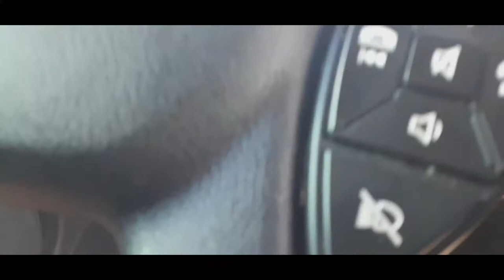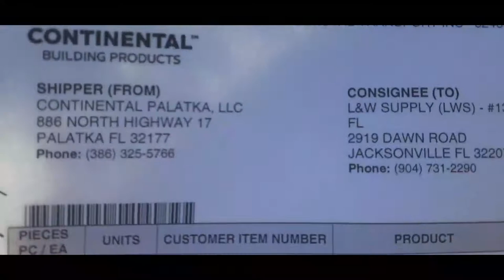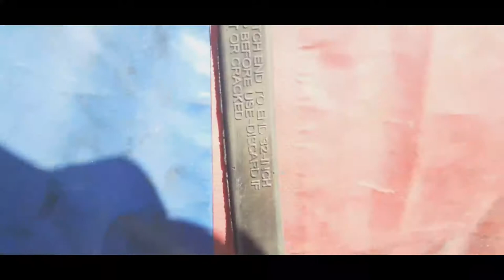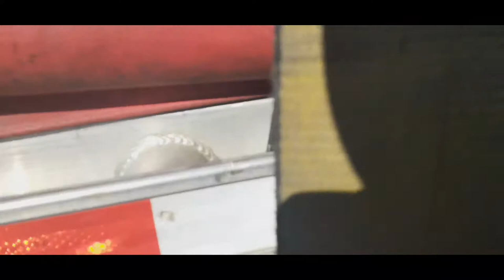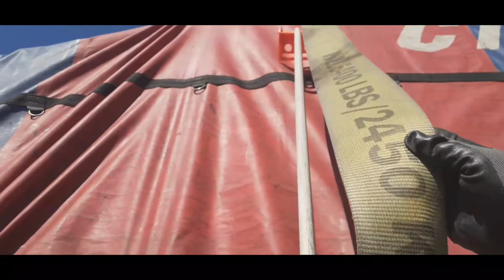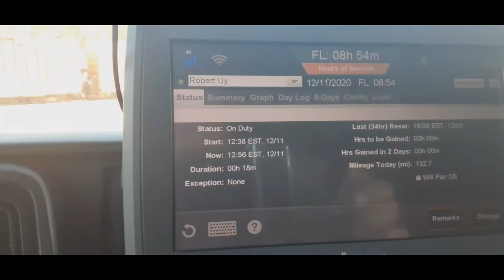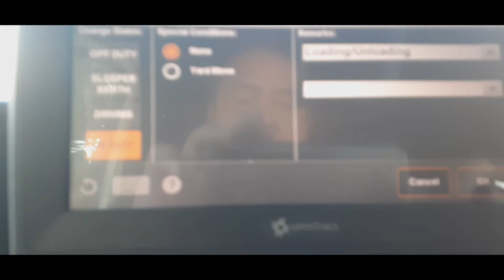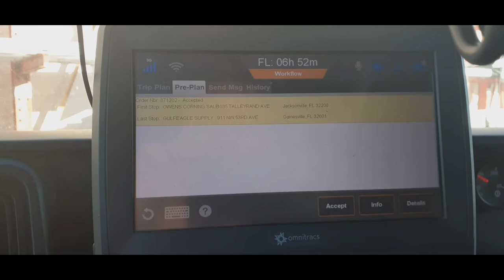Picking up a load of Drywall / Sheetrock with Securement ( Flatbed )